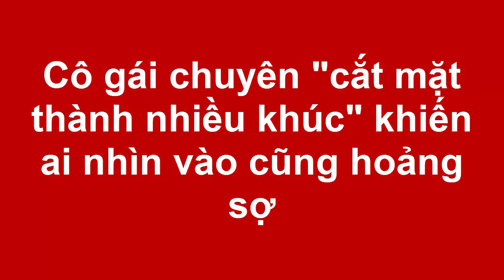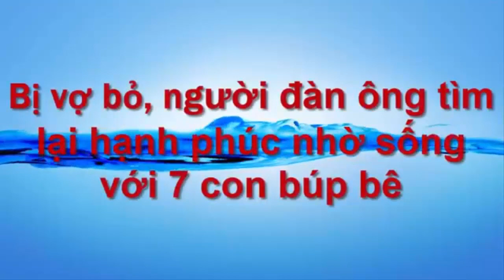Cô gái chuyên "cắt mặt thành nhiều khúc" khiến ai nhìn vào cũng hoảng sợ